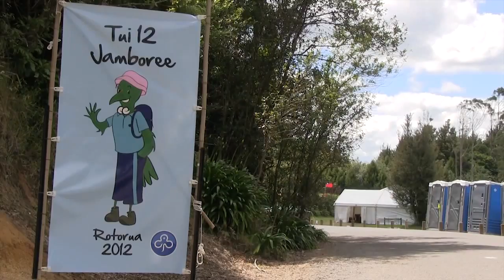Tui 12 Closing Ceremony Movie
GirlGuiding New Zealand's video of the fun and adventure girls aged 9 1/2 - 18 experienced at Tui 12 Jamboree, Rotorua, New Zealand 14 - 20 January 2012.